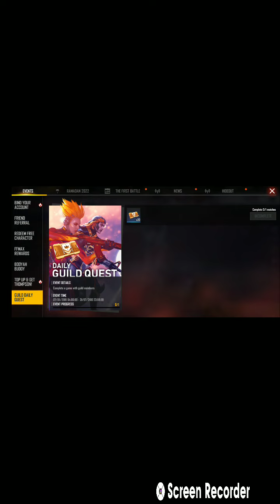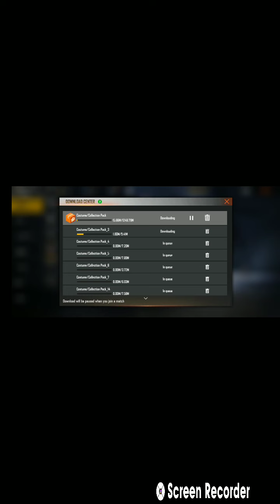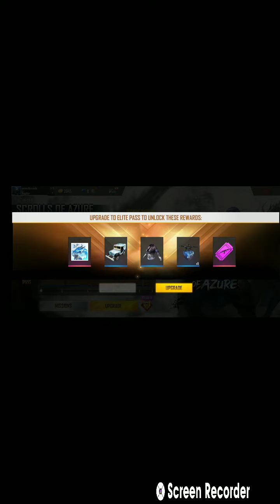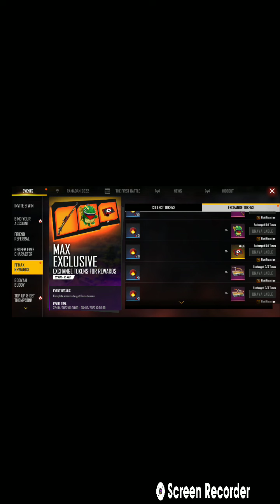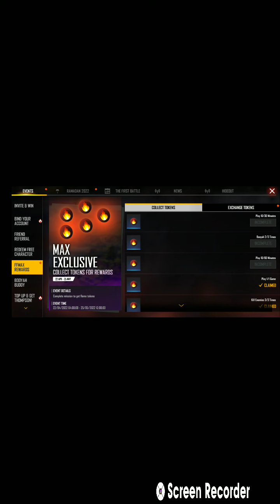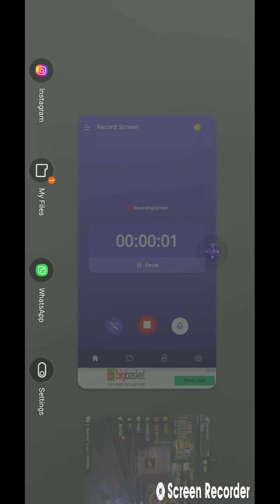i played free fire max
my voice was not coming and this video is not edited